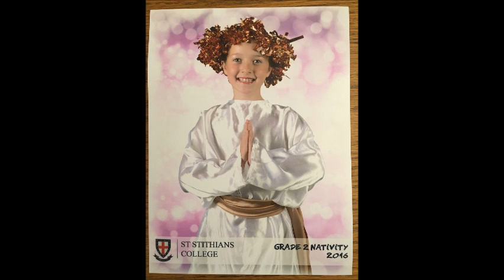Alkema Family 2016 Chap 1 General Photos